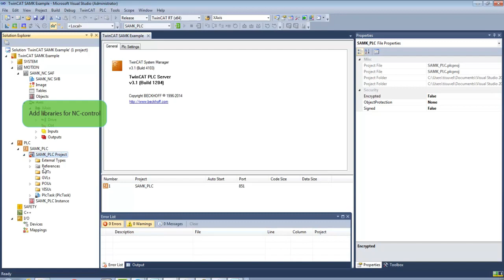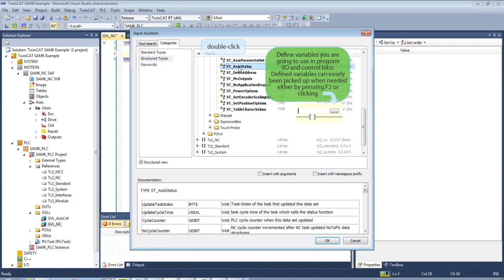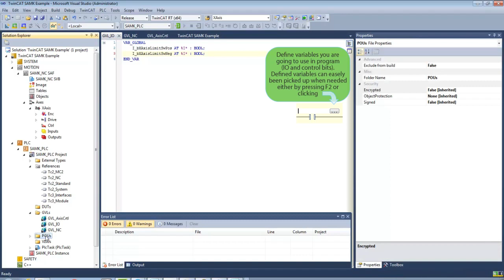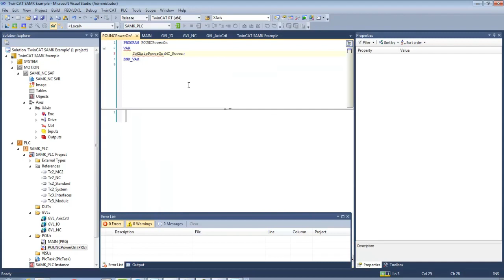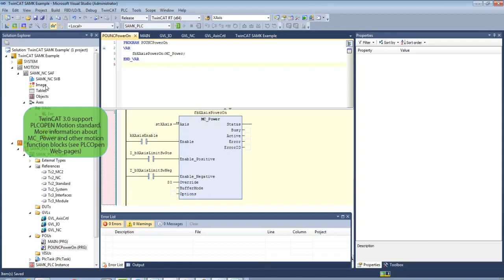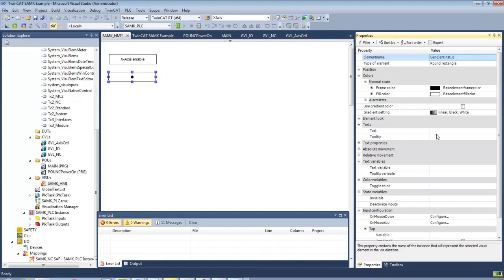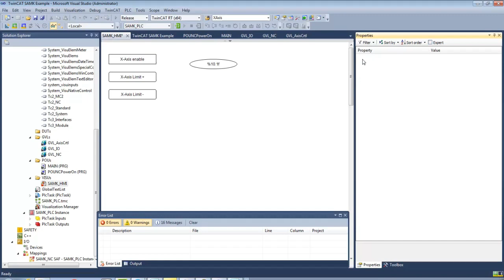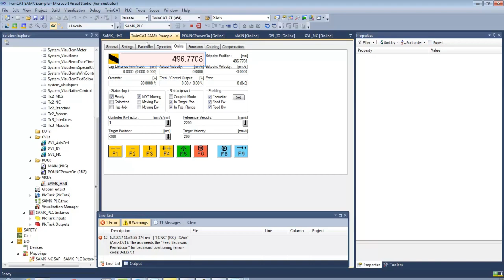Twincat 3: How to setup PLC and Visualization (ver 1)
Instructions to how to create project and setup motion controller

Video is part of instruction videos showing how to make project controlling one servo axis. Project is programmed by Beckhoff  TwinCAT 3. Here are all the parts listed with links in order from start to finish.